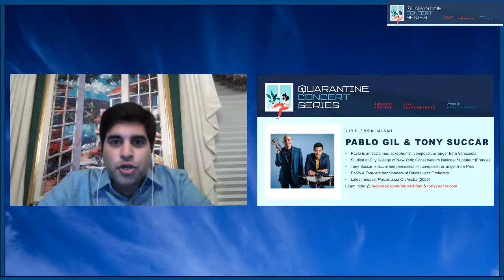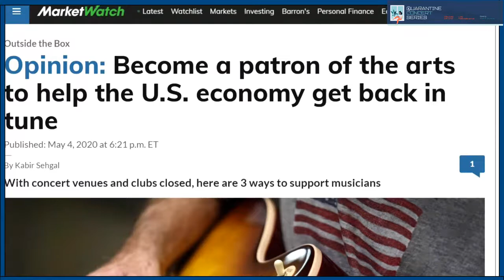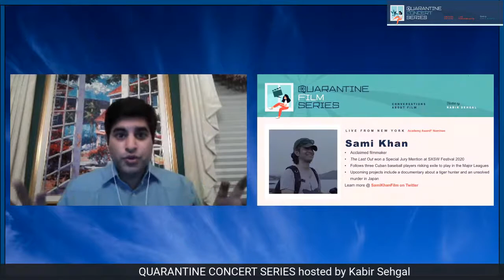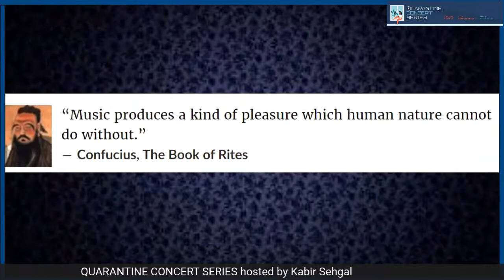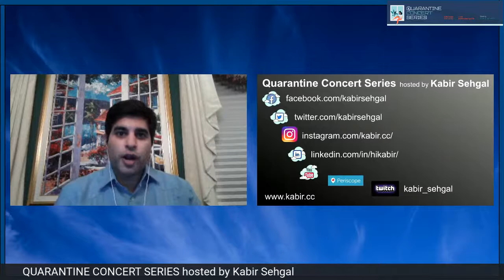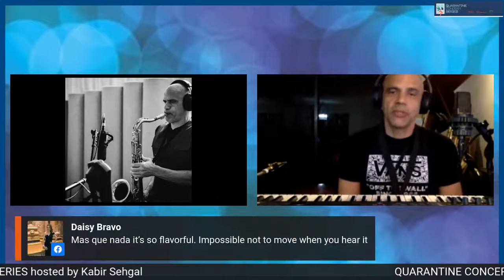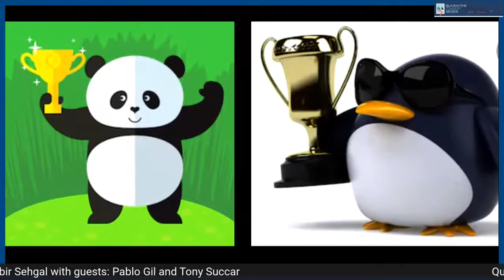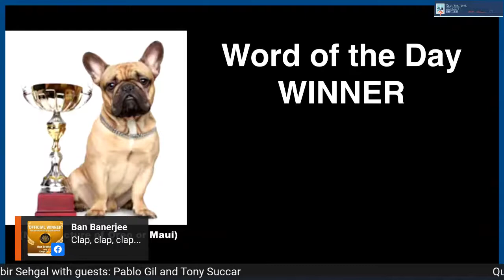Quarantine Concert Series: Pablo Gil with Tony Succar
I host a LIVE QuarantineConcertSeries with Pablo Gil with Tony Succar - Friday 5/29 at 10 pm ET. JOIN US! 🎵🔥🎷😁🙏🏾